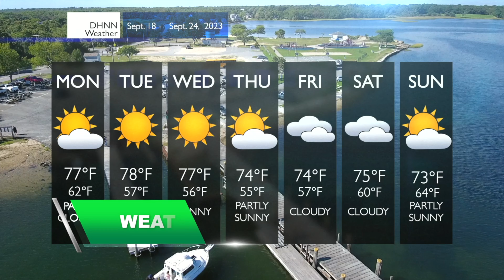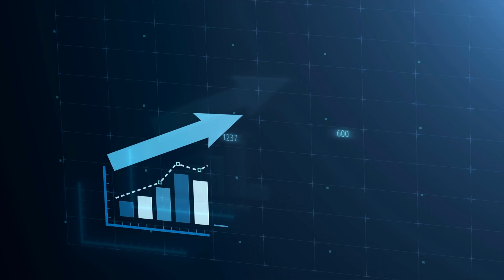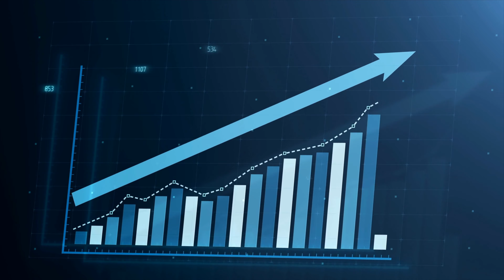DHNN December 4, 2023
Featuring:
- Pep Rally
- Spirit Week
- Thanksgiving Football Highlights
- And more !